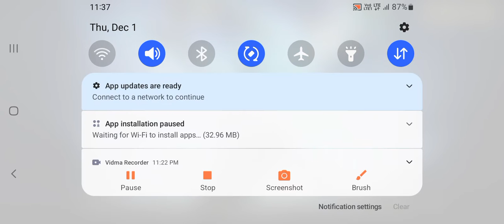Daradun punju squad